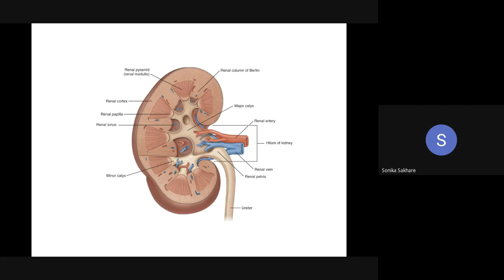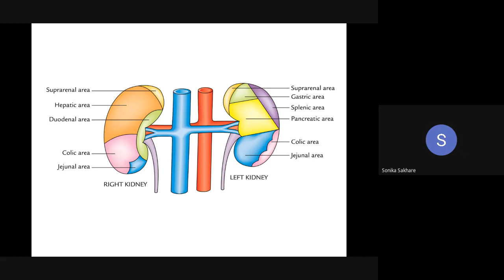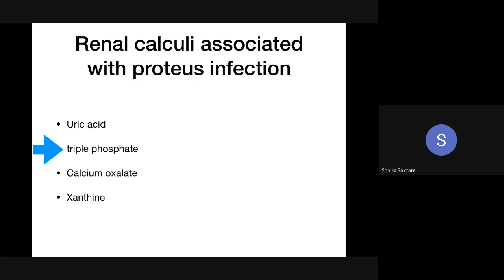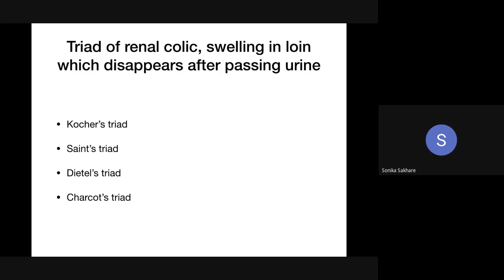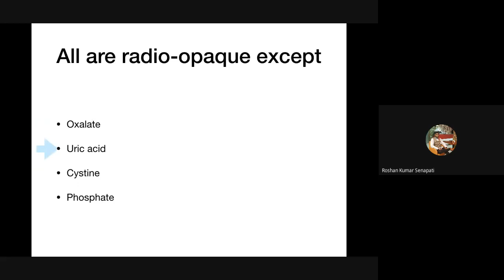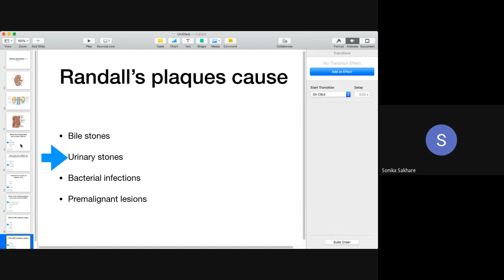Kidney and ureter part 1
Kidney and ureter part 1, NEETPG , FMGE, NEXT